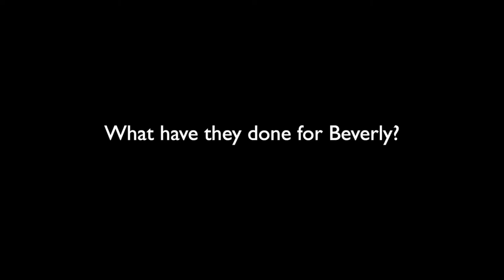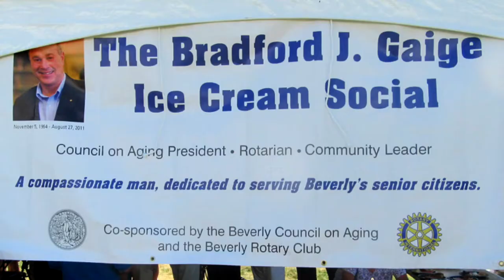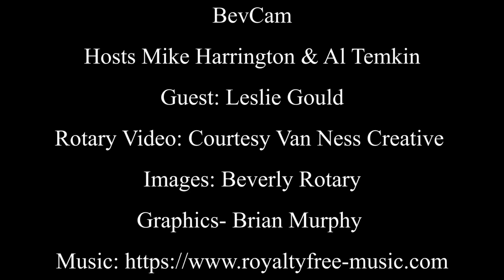Around Town With Rotary: Episode 6